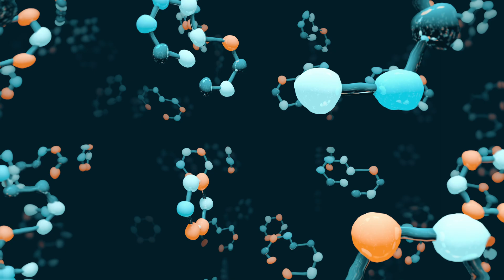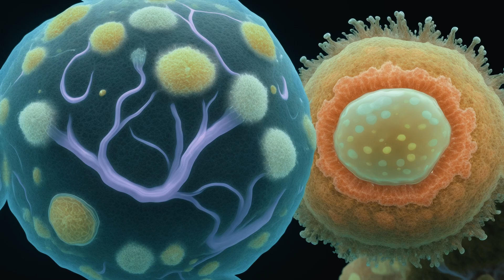The Great Filter: What Destroys Civilizations?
In the vast expanse of the cosmos, our civilization exists as a tiny speck of consciousness, pondering its significance in the magnificent mosaic of reality. Within the enigmatic realm of cosmic wonders, the notion of the Great Filter arises as a captivating puzzle. This theoretical construct seeks to shed light on the apparent absence of advanced extraterrestrial civilizations in the observable universe. But what exactly is the Great Filter?

0:00 Introduction
1:10 Part 1: Origins of Life
2:34 Part 2: The Evolutionary Odyssey
3:53 Part 3: Nature's Wrath
5:20 Part 4: The Perils of Advancements
6:37 Part 5: Bridging the Cosmic Gulf
7:34 Part 6: The Future of Humanity